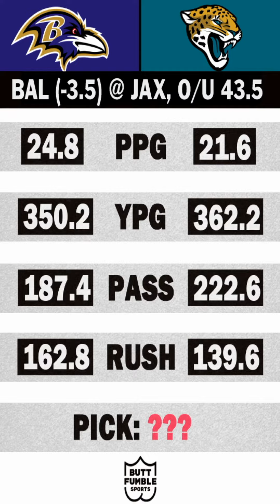NFL Game Preview and Pick - Ravens at Jaguars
How is Butt Fumble Sports betting Ravens at Jaguars?

Here are the gambling trends, stats, storylines, and game pick you need before kickoff!